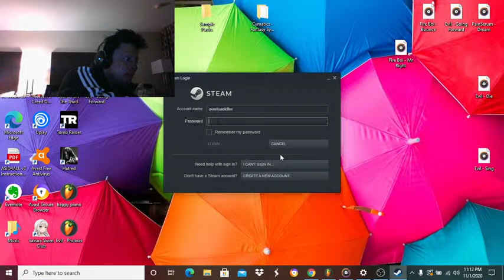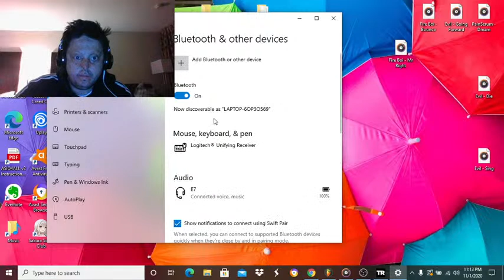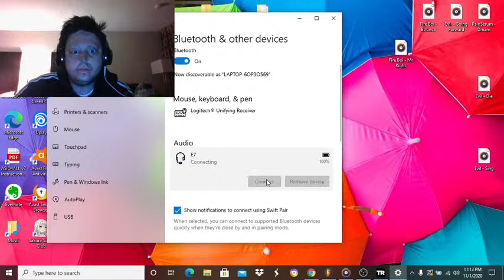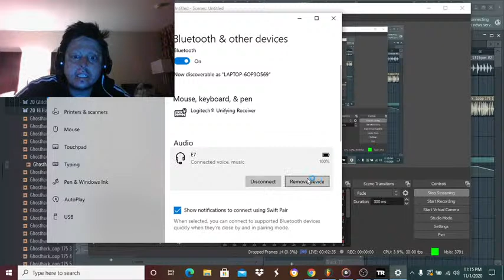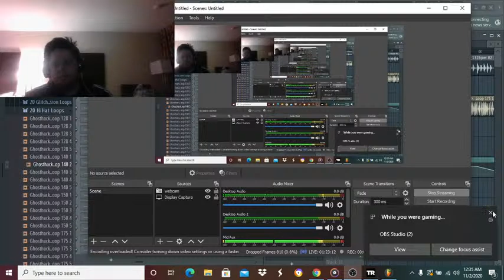Tomb Raider : Laura's fine gluteus maximus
Drink every time it cutscenes to see big booty